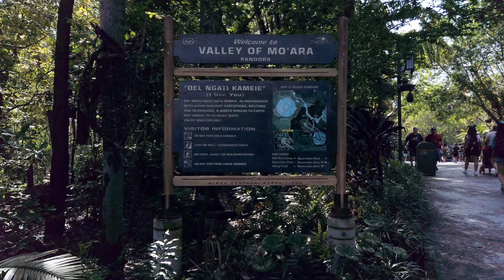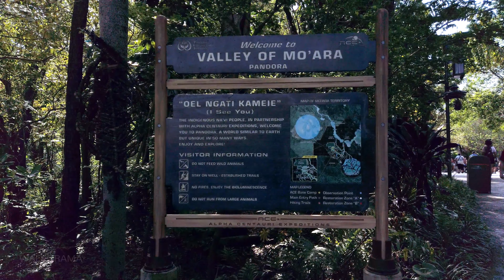Disney World Pandora The World of Avatar Complete Walkthrough in 4K · WDW Animal Kingdom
Welcome to Pandora - The World of Avatar, an extraordinary land of unparalleled beauty and adventure within Disney's Animal Kingdom at Walt Disney World Resorts. In this YouTube video, we invite you to join us on a complete walkthrough of this incredible land in stunning 4K resolution.

As we venture into this mystical world, you'll feel as if you've been transported to the far-off moon of Pandora. We'll explore the towering floating mountains, glowing plants, and waterfalls that make this world so unique.

What makes this video even more special is that we've captured all the ambient sounds of the land using binaural microphones, providing an incredibly immersive experience. You'll hear the sound of water flowing, the chirping of exotic creatures, and the rustling of leaves as you walk through the forest.

This video will provide you with a complete walkthrough of the Pandora - The World of Avatar, with the added sensory experience of binaural sound. So, sit back, relax, and immerse yourself in the wonder of this amazing world!

Disney's Animal Kingdom 2023 Complete Walkthrough Experience in 4K

Video and audio recorded by Walkorama.

March 2023, 10:20 AM
Winter Season

Any reproduction or republication of all or part of this video and audio is prohibited.